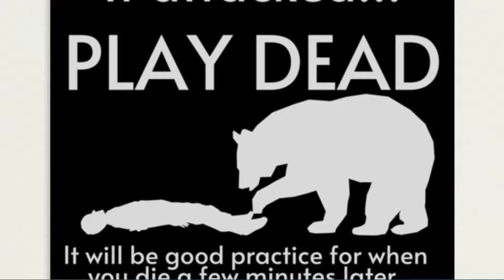[로블록스] 곰 잡으러 곰동굴에 가요!!! 곰사냥!!